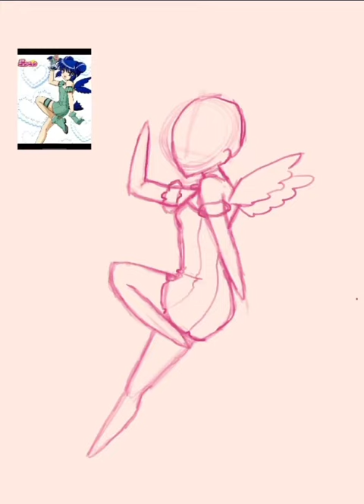Mew Mint Speedpaint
mew mint !